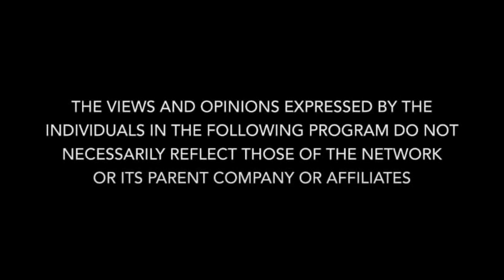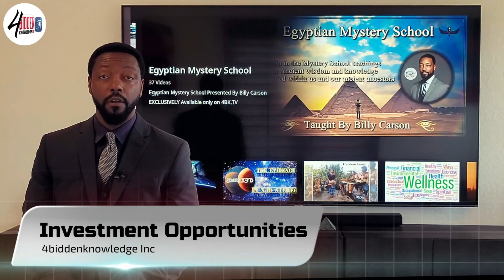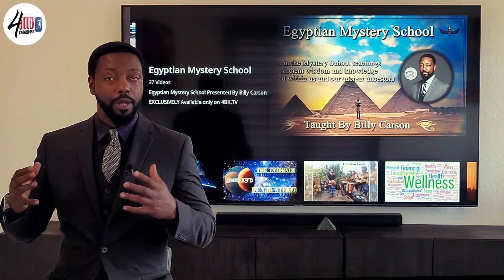4biddenknowledge Instagram LIVE.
4biddenknowledge Instagram LIVE. Billy Carson with @doc_amen and @elisabethihoekstra